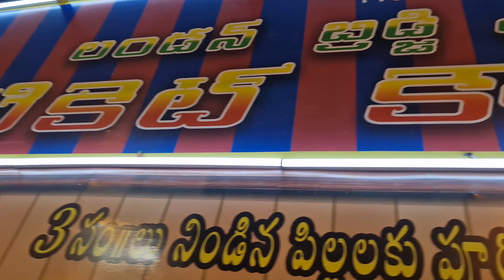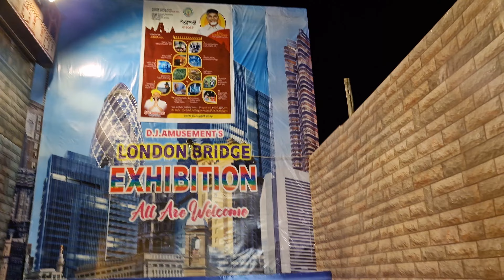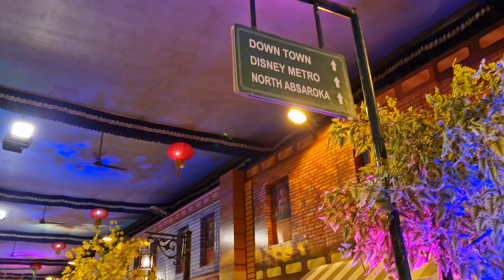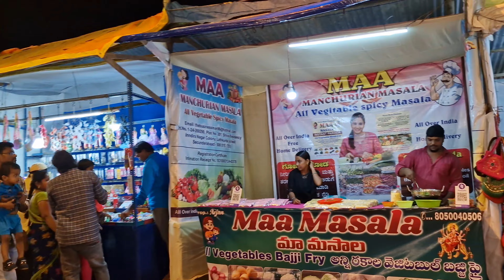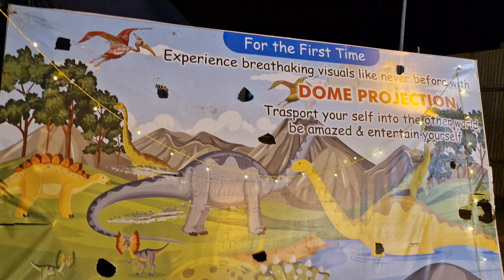Madanapalli DJ London bridge exhibition Vlog